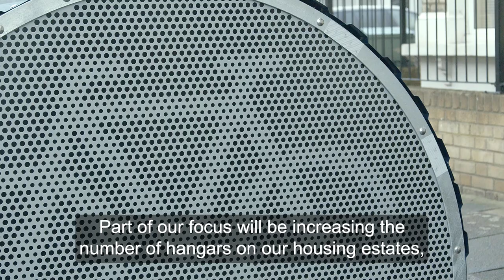Introducing Wandsworth's 100th bike hangar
Wandsworth’s 100th on-street bike hangar has just been installed, with Cabinet Member for Transport Clare Fraser committing to a new target of 300 on-street hangars over the coming years.